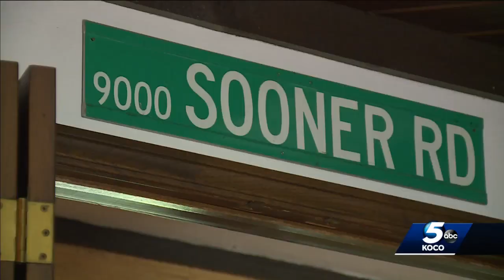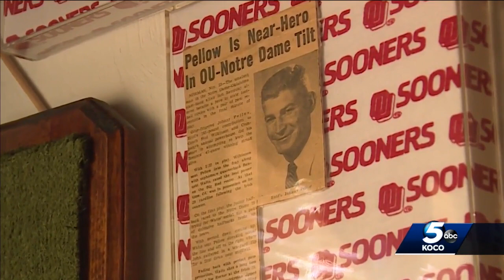Former OU football player reflects on memories, history of Sooners-Cornhuskers game